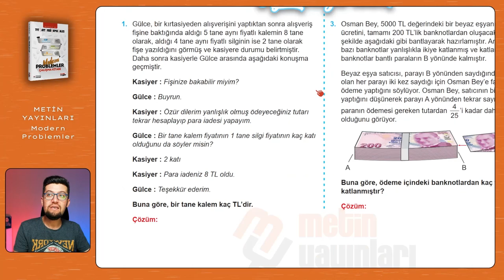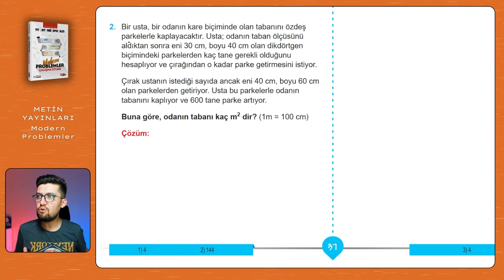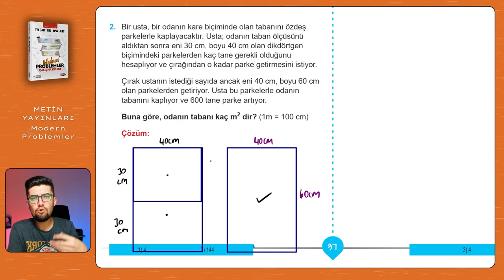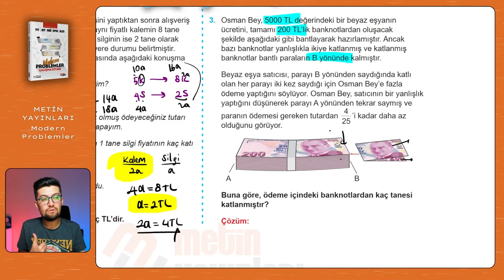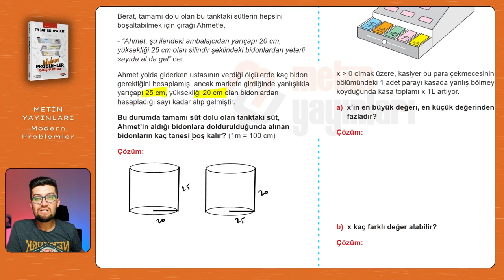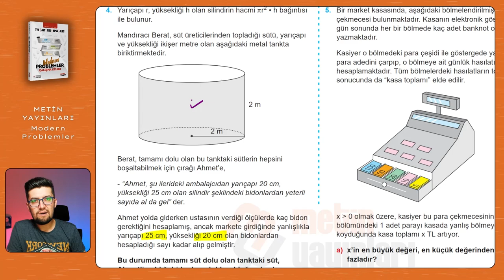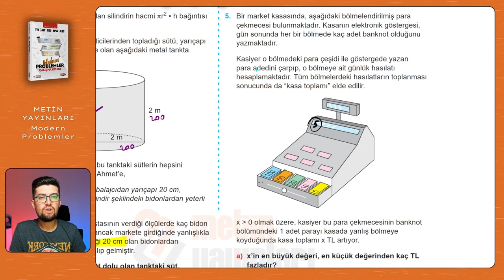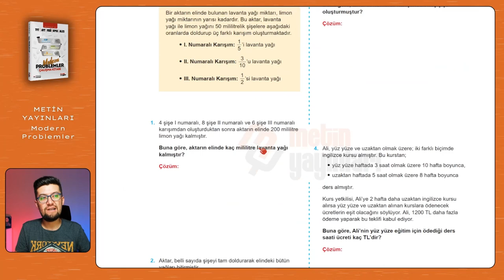Modern Problemler | Metin Yayınları | Sayfa: 37-38